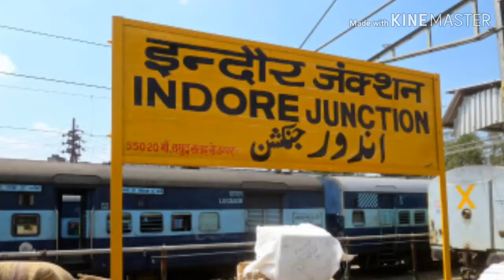INDORE JUNCTION | Indore junction details and information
Indore railway station